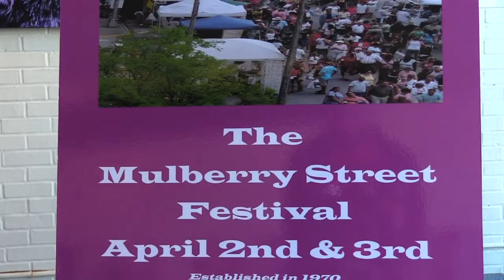MULBERRY STREET FESTIVAL 2016